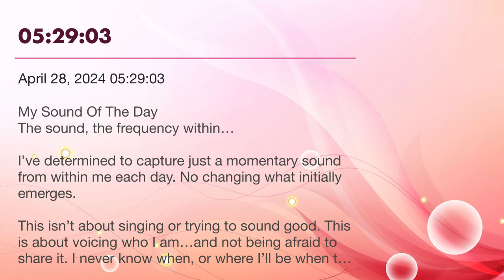ESOTD April 28, 2024 05:29:03